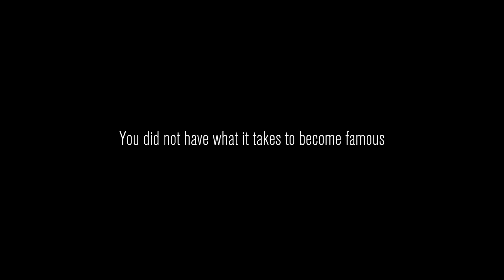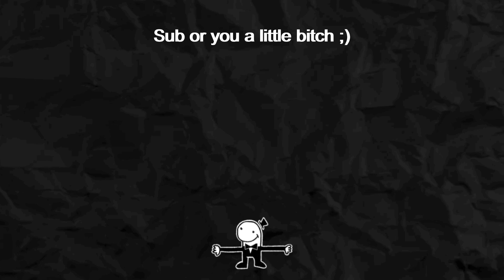Content Upload (Content Warning) Part 2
After Recording Videos, possibly dying, We finally able to upload a video to Spööktube and do other stuff like, buying dance moves, and dealing with more monsters